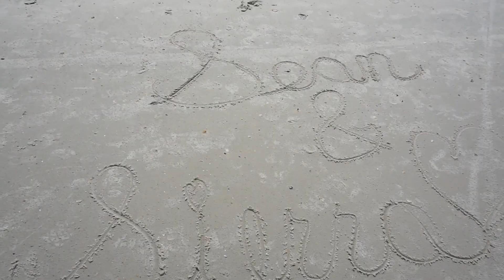SPEND THE DAY AT THE BEACH WITH US!! || Post-Deployment Vacation!!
WELCOME TO. FLORIDA!!

Spend a FUN day on the beach with us as we enjoy our first vacation since Sean's deployment!!